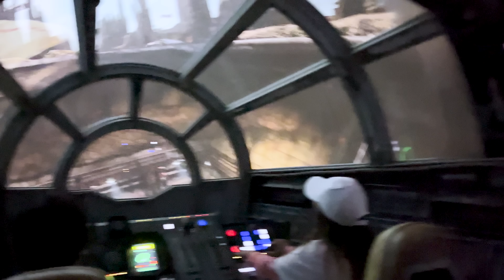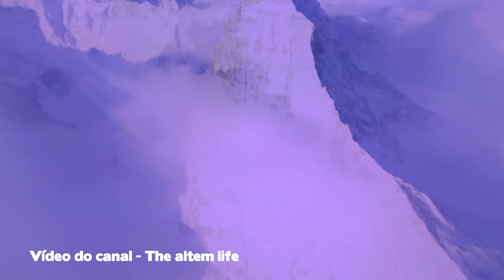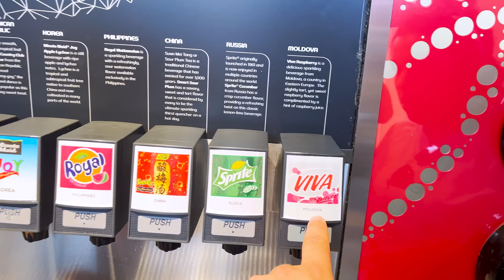DE VOLTA A ORLANDO: Dia Épico na Disney com Show de Fogos e Maior McDonald's do Mundo!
Vem comigo para um dia incrível na Disney! Nesse vídeo mergulhamos na diversão do Hollywood Studios, enfrentando montanhas russas, visitando a Torre do Terror e muito mais! Venha conferir as emoções desse dia inesquecível e deixe-se levar pela magia dos parques temáticos da Disney!

Não esqueça de deixar o seu like, comentar sobre suas experiências e sonhos de viagem, e claro, se inscrever para não perder nenhum momento de aventura!